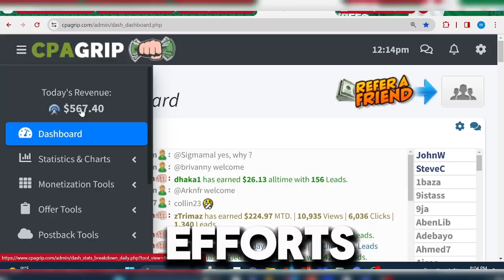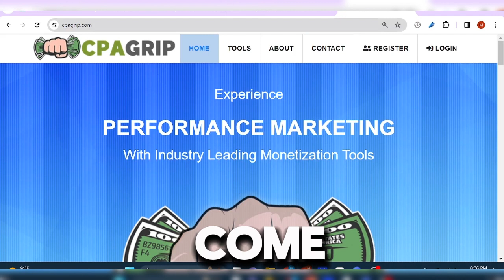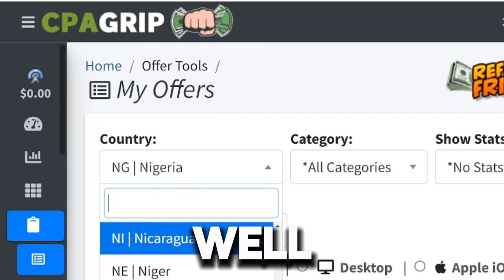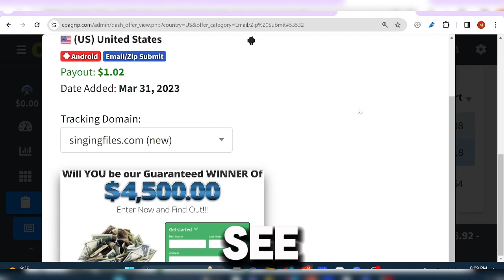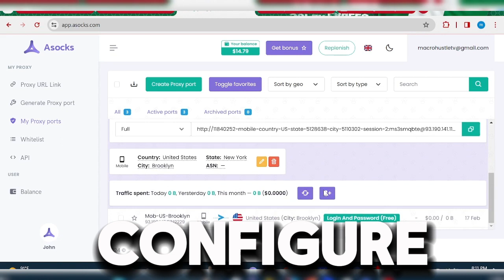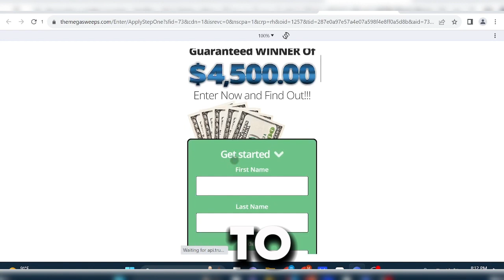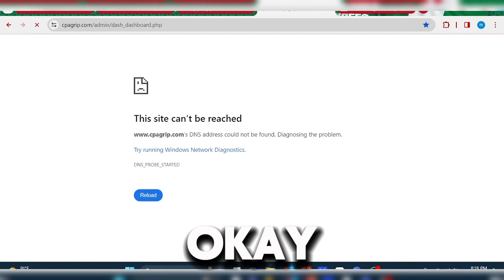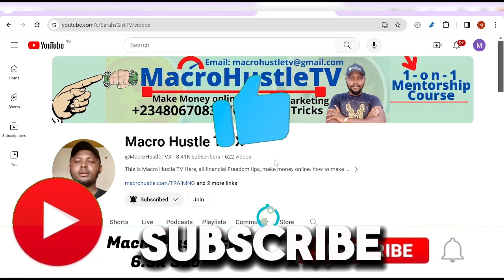How I Make $1.02/30minuts | Self Clicking In CPAgrip (Free Asocks Proxy)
How I Make $2.31/Every 1hr,Self Clicking In CPAgrip (Free Asocks Proxy, Houston Maritime Attorney)

IGNORE THESE:
cpa marketing
cpa marketing for beginners
cpagrip tutorial
cpagrip content locker
cpa grip
cpagrip content locker tutorial
Cpabuild
Cpagrip
Cpa Marketing
content locker